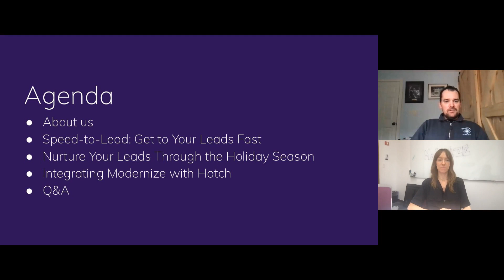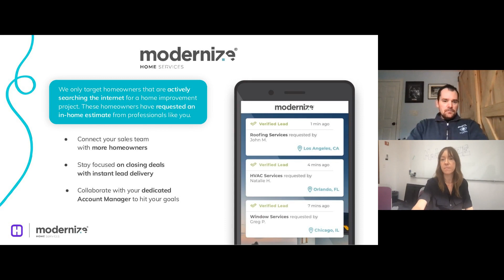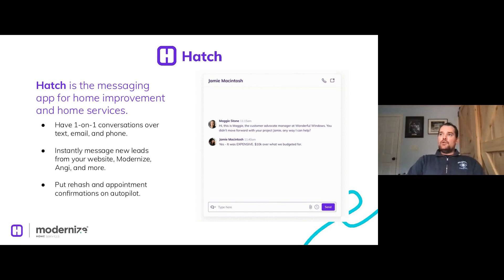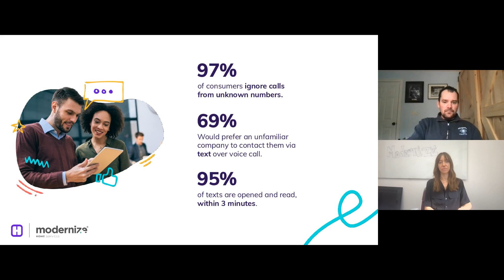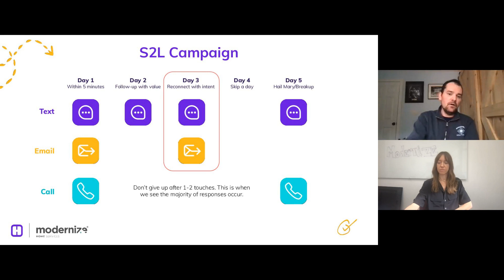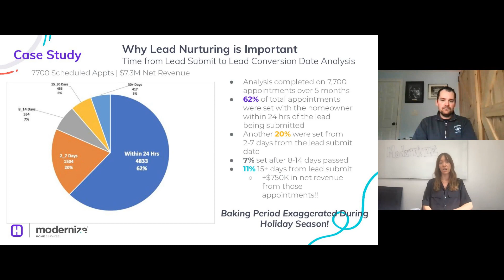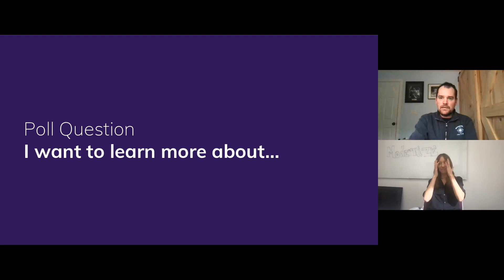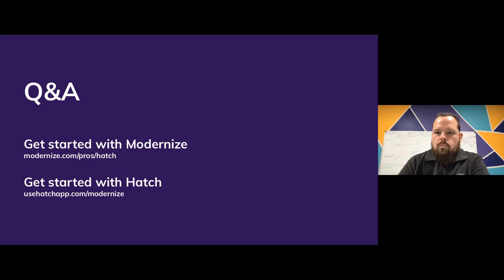How to Weather the Holiday Season | Hatch + Modernize Webinar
It's the holiday season. People are traveling or putting off projects until next year – leads are slowing down.

How are you going to keep your pipeline full until the new year?

In this live webinar with our partners over at Modernize, you'll learn how to grow revenue during the slow season by getting to your leads first, and nurturing the leads you already have.

 • Nurturing the leads in your current database
 • Speed-to-Lead: Getting to your new leads before the competition
 • Text and email templates that you can start using today